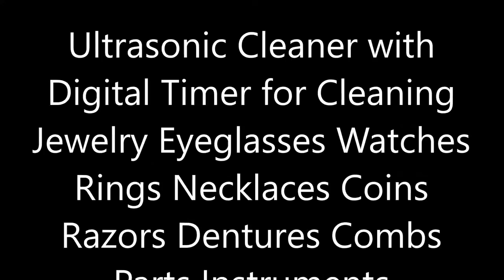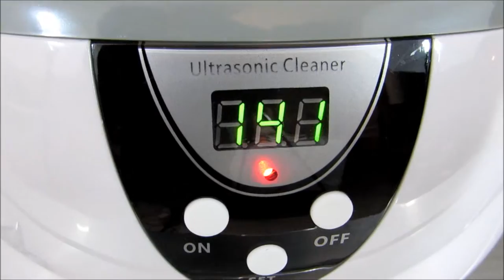Ultrasonic Cleaner with Digital Timer for Cleaning Jewelry Eyeglasses Watches Rings Necklaces Coi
Ultrasonic Cleaner with Digital Timer for Cleaning Jewelry Eyeglasses Watches Rings Necklaces Coins Razors Dentures Combs Parts Instruments (White)

This ultrasonic cleaner is much smaller than I pictured in my mind.  It's a small size of 6" by 3.5" inside the basket and only 8" by 6" outside.  It has a lid on a hinge that is easy to use, but not really necessary for operation.

The basket inside is plastic and has a small grid hole pattern to circulate the water.  The instructions said to use water.  We used distilled water because we had some.  First we tried my wedding band and engagement ring with diamond.  The rings came very clean and gleam in the light.  Second we tried a pair of eyeglasses.  They were dirty and they came clean after 480 seconds time.  We tried a second pair of eyeglasses with just as good of results.

We also tried some silver jewelry.  Unfortunately, the ultrasonic cleaner did nothing to the black tarnish.  But the parts of the silver that were not tarnished came out really shiny.  The gold jewelry came out very shiny as well.  I like this ultrasonic cleaner.  However, it was not quite big enough for one pair of glasses of my husband's.  We had to do one side and then the other.  But it did get them clean.  I wish it were a little bit bigger.